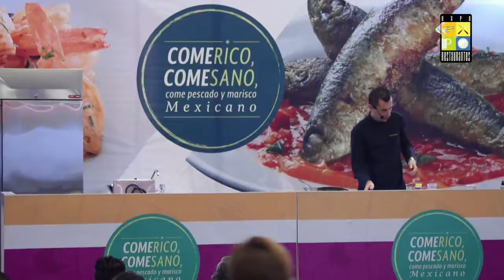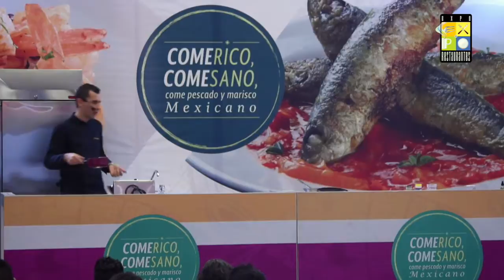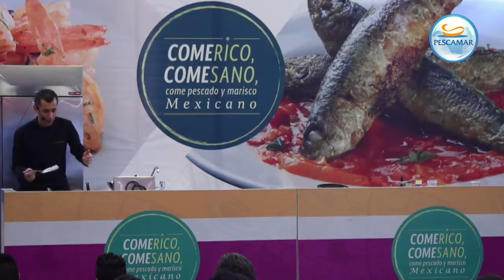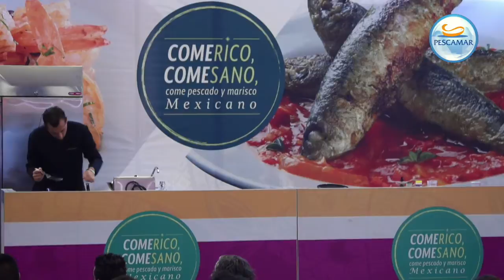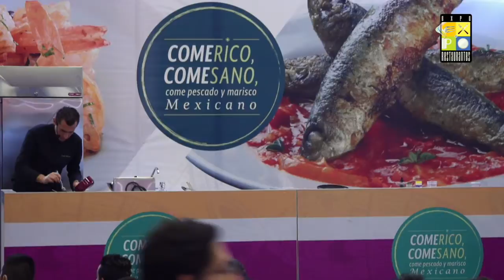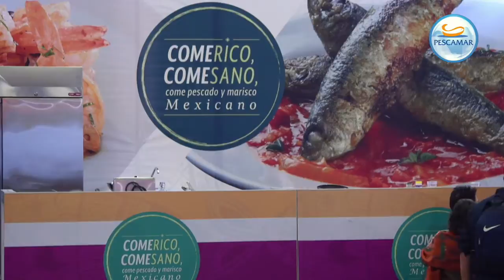CHEF RURIK SALAZAR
¿Cómo disfrutar una trucha? - EXPORESTAURANTES 2016